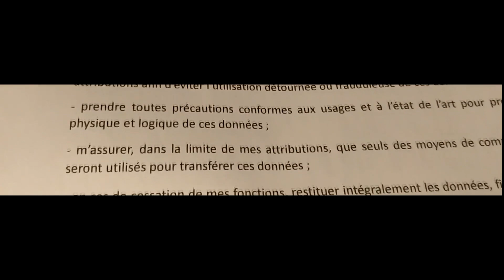TUTO : Rendre un engagement de confidentialité signé à son employeur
Eh oui Jamy